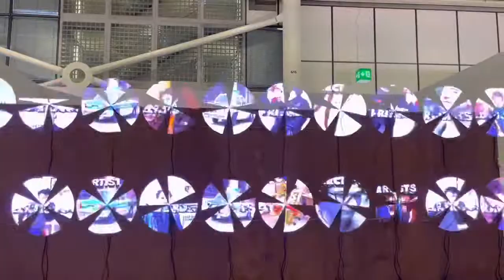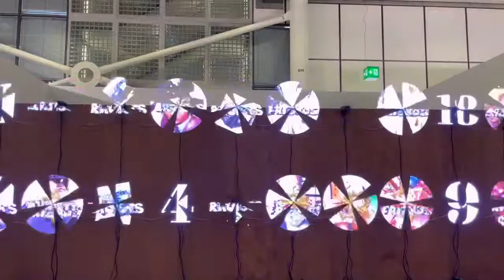Jordan Wolfson « Artists Friends Racists » . Art Basel 2022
Read the report: "Art Basel is almost back to normal and contemporary art continues to be very, very expensive"